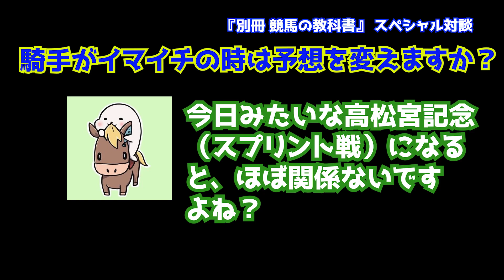騎手がイマイチの時は予想を変えますか？【玉嶋 亮×予想屋マスター】【マスター切り抜き⑤】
予想屋マスターと玉嶋亮氏とのスペシャル対談が電子書籍となりました。

Amazon Kindleランキング第1位！
『別冊　競馬の教科書』破格の200円

レビューに感想を書いていただいた方にはマスター予想を1日分差し上げます。

ぜひこの機会をご利用ください。

3月末に行われたマスターと玉嶋氏のスペシャル対談。

玉嶋氏とマスターが騎手についてのご質問にお答えしています！

好評発売中！『競馬の教科書』玉嶋 亮 (著)